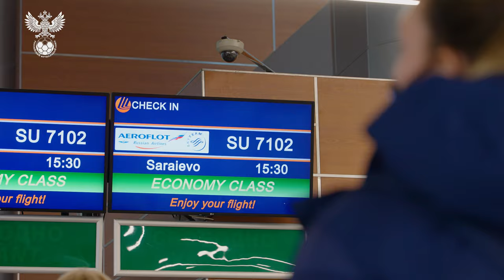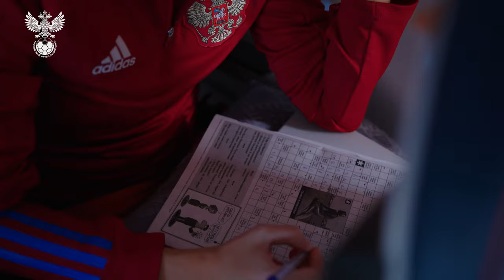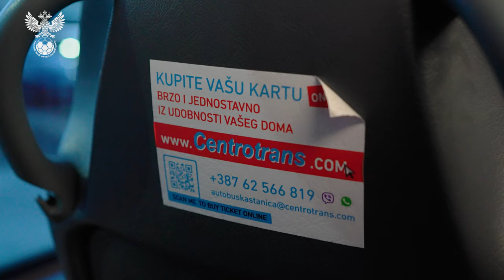Девчата. Сборы. Москва - Сараево